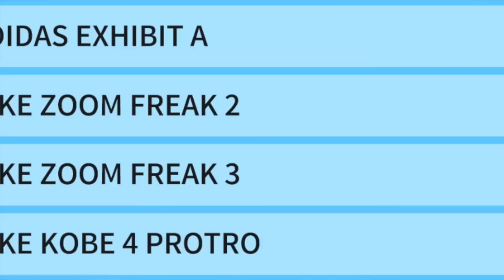NBA de EN ÇOK GİYİLEN AYAKKABI HANGİSİ ? KAÇ OYUNCU TARAFINDAN GİYİLDİ ?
nba de en çok giyilen basketbol ayakkabısı hangisi kaç basketbolcu oyuncu hangi ayakkabıyı giyiyor en sevilen tercih edilen ayakkabılar